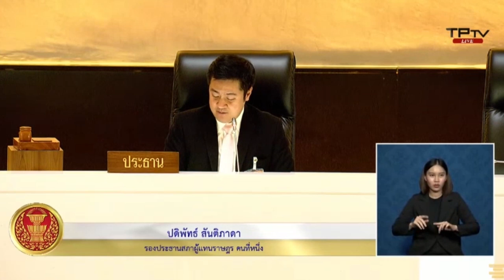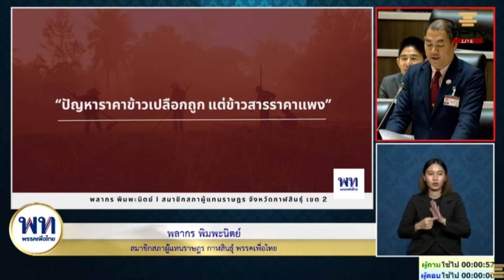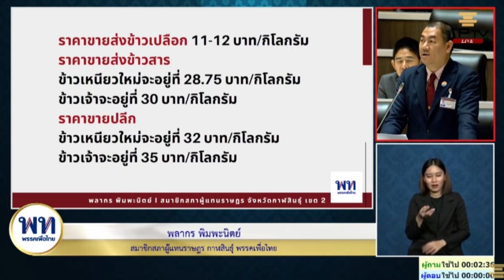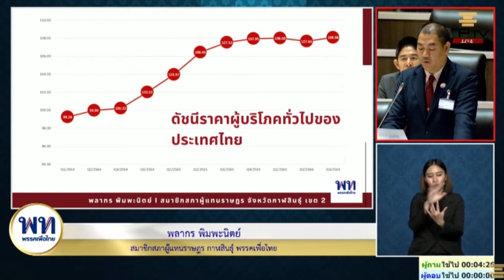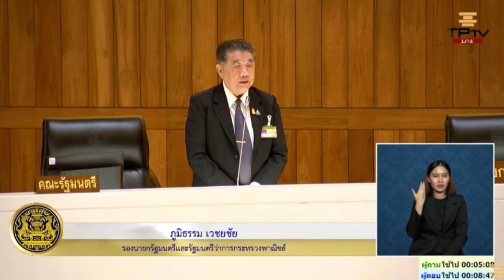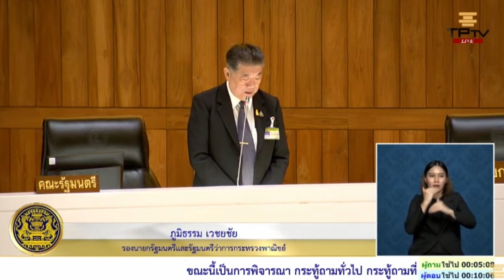พิมพ์พะนิตย์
🔴กระทู้ถามทั่วไป
เรื่อง..การแก้ไขปัญหาราคาจำหน่ายข้าวตกต่ำ แต่ราคาที่ผู้บริโภคซื้อสูง
🔴ถามโดย..
นายพลากร พิมพ์พะนิตย์
สมาชิกสภาผู้แทนราษฎรเขต 2
ถาม..
นายภูมิธรรม เวชยชัย
รองนายกรัฐมนตรี และ

🔴การประชุมสภาผู้แทนราษฎรชุดที่ 26 ปีที่ 1 ครั้งที่ 4
(สมัยสามัญประจำปีครั้งที่สอง)
🔴กระทู้ถาม..ทถาวไป
เรื่อง..การแก้ไขปัญหาราคาจำหน่ายข้าวตกต่ำ
ราคาที่ผู้บริโภคซื้อสูง

@แบ่งปันธรรม